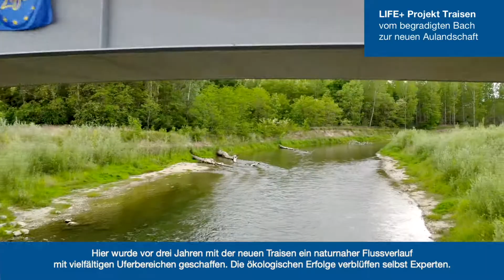LIFE Network Danube Plus: VERBUND baut Niederösterreichs längste Fischwanderhilfe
Das Partnerprojekt LIFE Network Danube Plus schließt ökologische Lücken entlang der Donau in Niederösterreich. Das Donaukraftwerk Altenwörth erhält eine 12 Kilometer lange Fischwanderhilfe und neuen Lebensraum. Beim Kraftwerk Greifenstein werden Schmida und Göllersbach barrierefrei an die Donau angeschlossen.